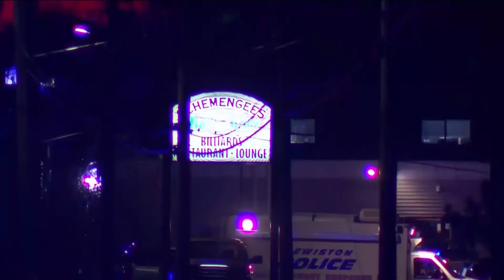New details in Maine mass shooter manhunt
It's been almost 48 hours since police say a U.S. Army Reservist shot and killed 18 people in Lewiston, Maine.